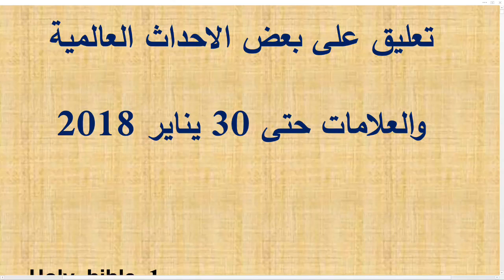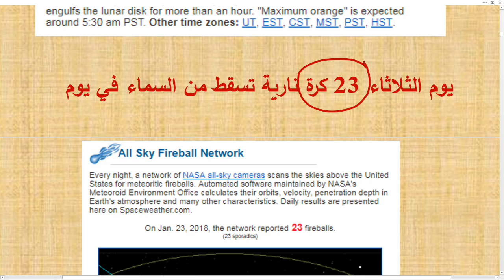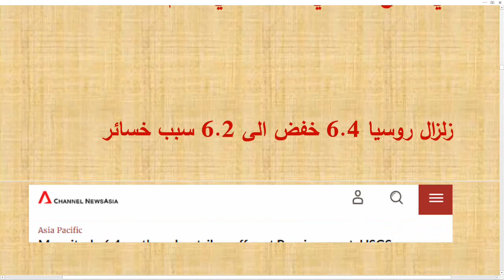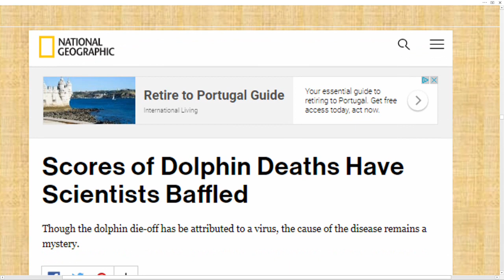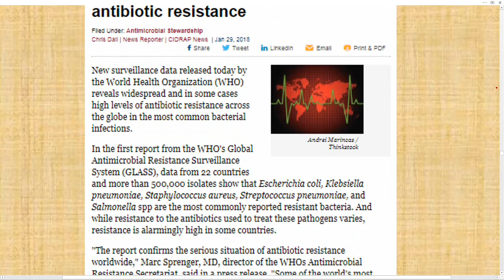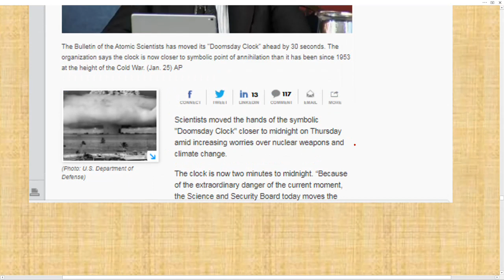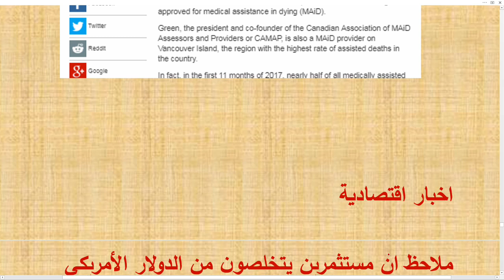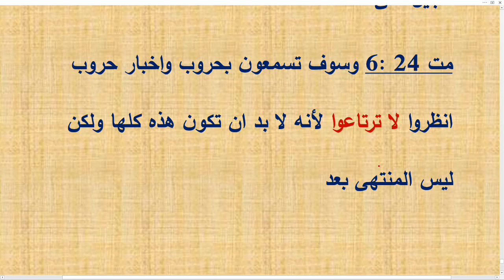تعليق على بعض الاحداث العالمية والعلامات حتى 30 يناير 2018